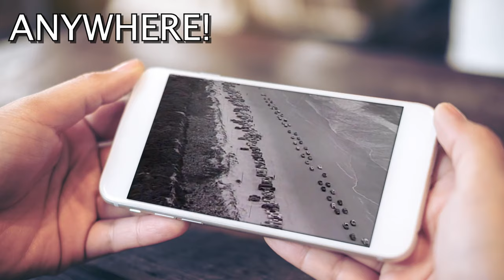Daryle Singletary "Set 'em Up Joe"